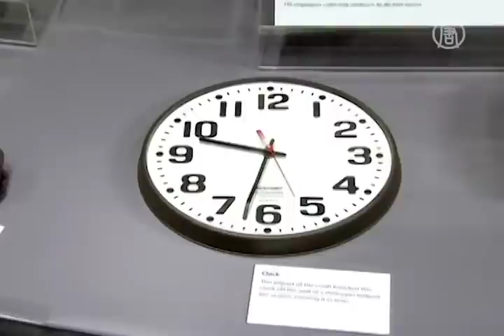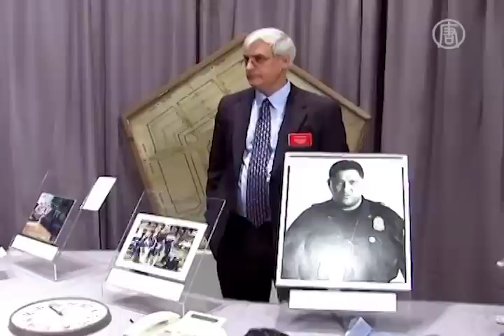Institut Smithsonian Pajang Barang Peninggalan 9-11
Institut Smithsonian di A.S menampilkan sebuah pameran untuk memperingati 10 tahun serangan 11 September.

Pameran berjudul "11 September, Peringatan dan Refleksi" menampilkan 50 barang dari New York, Pentagon dan Shanksville, Pennsylvania.

Barang-barang dipajang tanpa kaca pelindung, agar pengunjung dapat melihatnya dengan lebih pribadi.

Misalnya kamera video yang digunakan untuk merekam kejadian saat pesawat pertama menabrak gedung utara World Trade Center. Ada pula telefon genggam milik mantan walikota New York Rudy Guiliani, yang dipakai tanggal 1 September.

Ditampilkan pula pintu truk dari Brooklyn, yang terkubur di reruntuhan setelah gedung menimpanya.

Barang dari Pentagon, termasuk jam yang berhenti di pukul 9:32 pagi saat pesawat menabrak Pentagon, serta medali yang mencair karena panas dari api yang membakar.

Dari Shanksville, dipajang buku notes milik seorang pramugari, buku catatan dari reruntuhan, sabuk pengaman dari Flight 93 yang hancur, dan sebagian peralatan pendaratan.

Bill Yeingst dari Museum Nasional Sejarah Amerika Smithsonian berkata, barang-barang ini bernilai penting.

[Bill Yeingst, Museum Nasional Sejarah Amerika]:
"Kita dapat menceritakan kisah yang luar biasa di barang-barang ini. Ini adalah tindakan berani dari orang biasa seperti kita, yang memasuki sejarah hari itu dan membantu membentuk pengalaman Amerika."

Kurator David Allison juga menyinggung tujuan dari pameran.

[David Allison, Museum Nasional Sejarah Amerika]:
"Tujuan kami adalah mengingatkan orang pada hari bersejarah itu, membuat memori yang hidup dan intim, merefleksikannya, serta bagaimana ia merubah hidup."

Smithsonian juga akan membuat tur virtual online, bagi mereka yang tidak bisa berkunjung ke pameran.